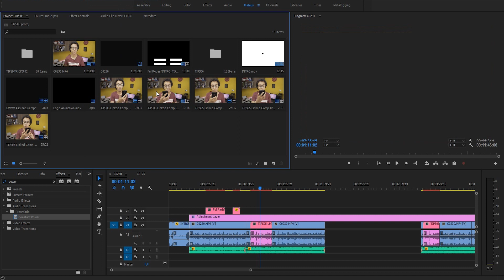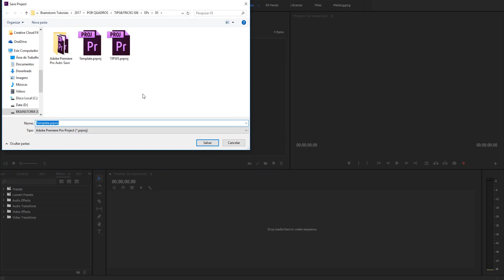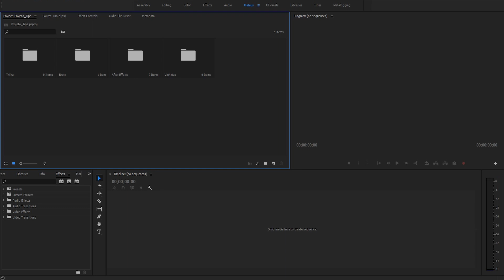Como fazer TEMPLATES de EDIÇÃO DE VÍDEO! // TIPS&TRICKS 05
Você sabia que criar templates de projetos de edição de vídeo pode aumentar a velocidade da sua edição em até 200%? Essa estatística não é necessariamente real, mas é bem verdade que templates ajudam MUITO! Confira como fazer no seu Adobe Premiere ou outro software como VEGAS Pro, HitFilm Ultimate, Final Cut e etc. E ainda: veja outras dúvidas relacionadas a edição de vídeo no quinto episódio do TIPS&TRICKS.

Aproveite o primeiro mês grátis no plano de 5 imagens por mês :)

★ ME ENSINA AE! Aprenda a usar o AFTER EFFECTS já!

★ CURSO: DOMINANDO O ADOBE PREMIERE!

★ BRAINSTORM CURSOS - Aprenda Edição de Vídeos!

★ BOTECO DOS FERREIRAS - Grupo de Discussão sobre Audiovisual, Design, Empreendedorismo e muito mais!